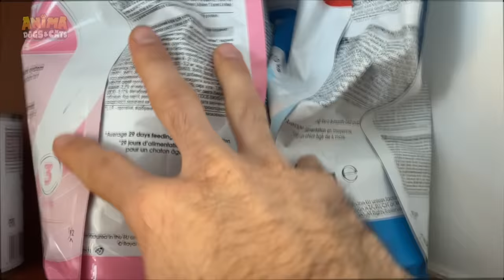PERRO ATRAPADO EN UN AGUJERO !! RETOS DIVERTIDOS PARA TUS MASCOTAS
Mi perro queda atrapado en un agujero! 😱 En el vídeo de hoy: Mis perritas Dasha y Mimi y la gatita chistosa Nunu participan en el reto del agujero. El challenge del agujero en la pared de cartón va aumentando de dificultad y por culpa de eso mi perrita Dasha se queda atrapada en el agujero sin poder salir. ¿Podrá salir del agujero mi perro? ¿Quién ganará el reto del agujero? No te pierdas las bromas y chistes que Dasha, Mimi, Nunu y Sergio hacen en este nuevo capítulo con los animales más divertidos de youtube que hablan en español.